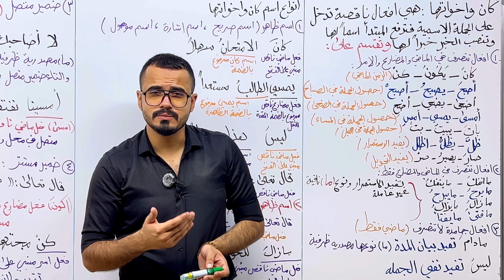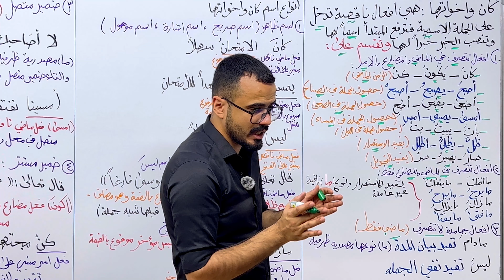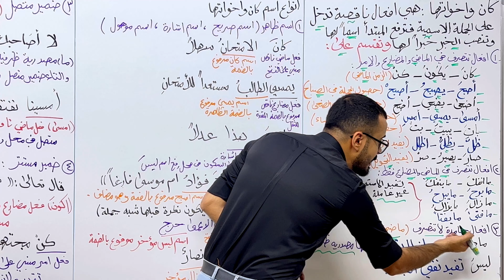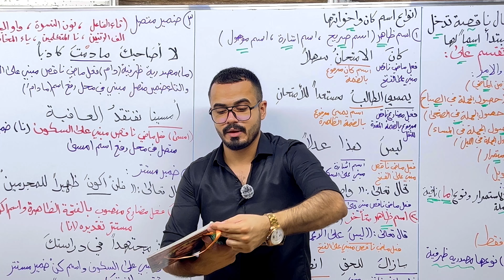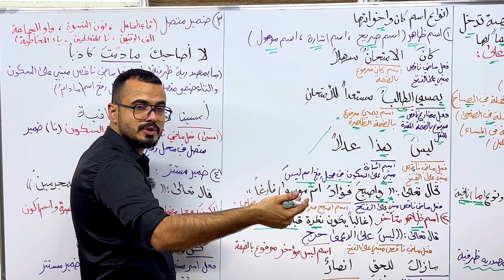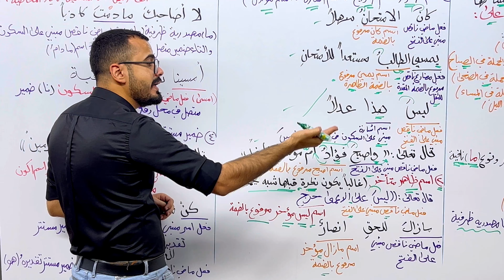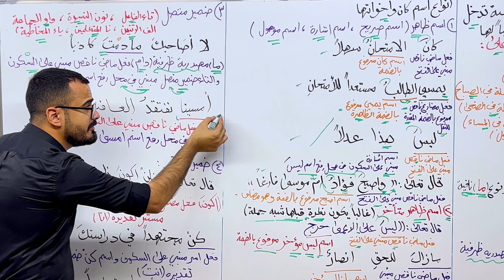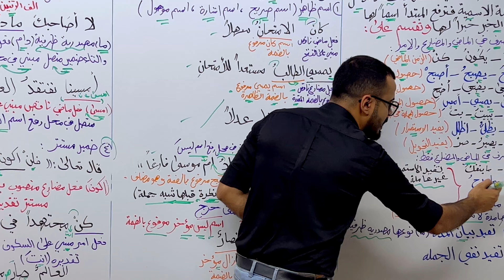الخامس الإعدادي/ كان واخواتها / المحاضرة الرابعة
قناة الاستاذ علي جمعة  الرسمية